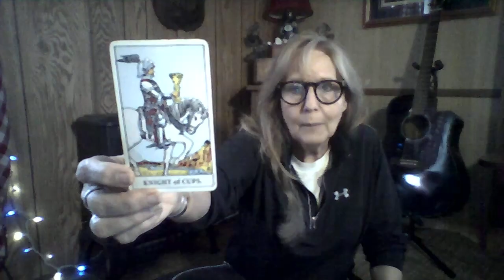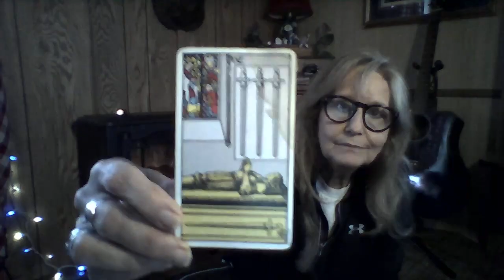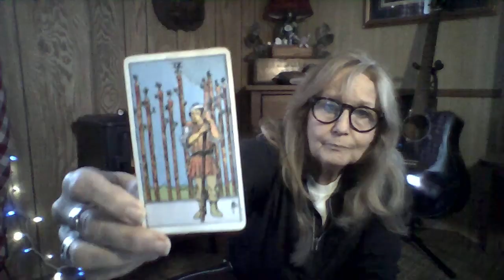MIDWEEK A General Reading on What Can be an Intense Time 🫧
ALWAYS FOLLOW THE ADVICE OF YOUR PERSONAL PYSICIAN!